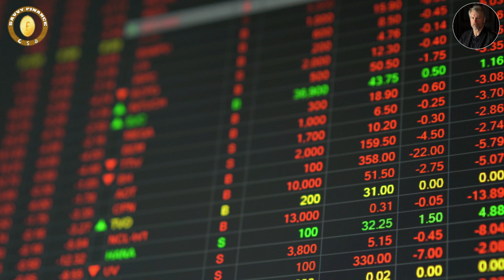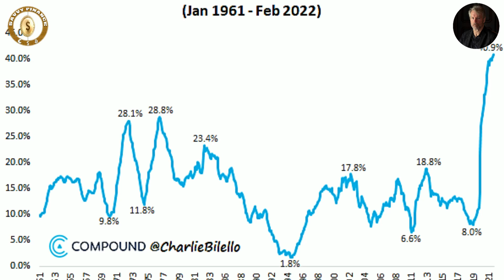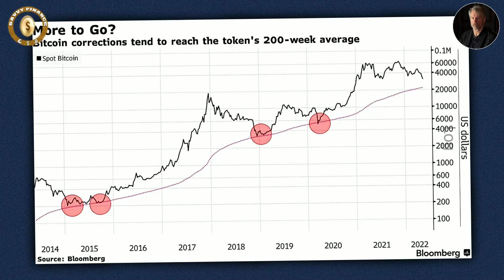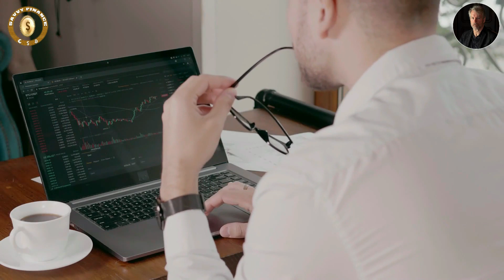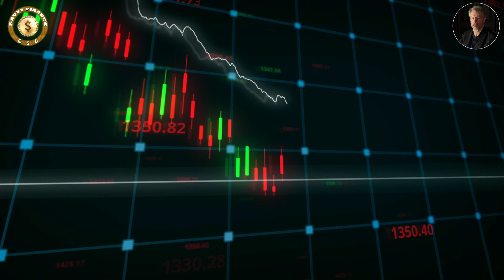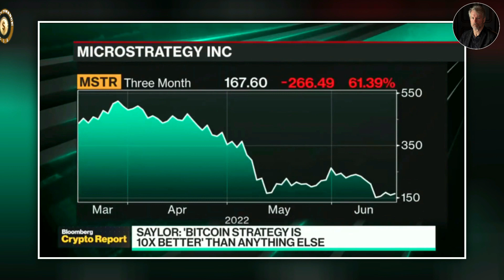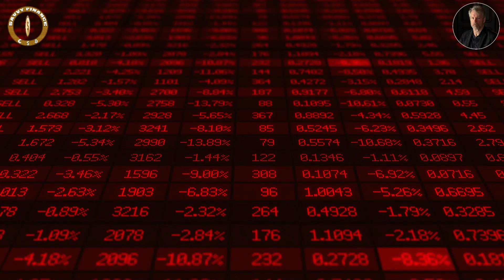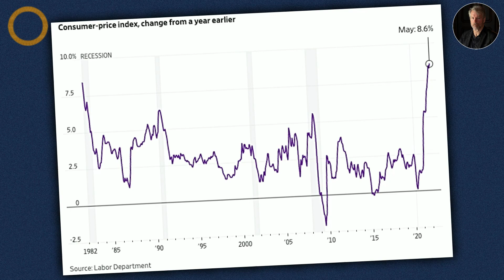Michael Saylor Bitcoin - The 10 Sources Of MY PAINS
Michael Saylor - I Am Looking At These Numbers